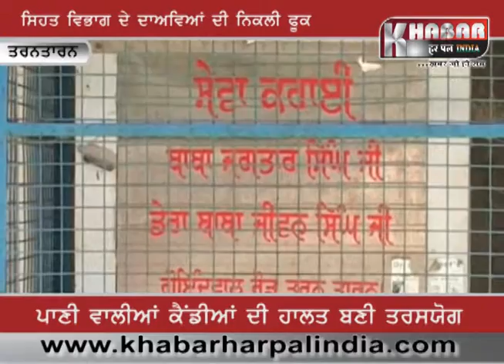ਤਰਨਤਾਰਨ ਦੇ ਸਿਵਿਲ ਹਸਪਤਾਲ ਚ ਪੀਣ ਵਾਲੇ ਪਾਣੀ ਨੂੰ ਤਰਸੇ ਲੋਕ